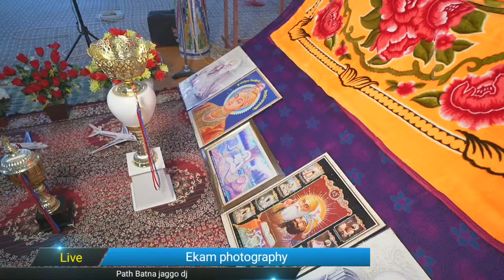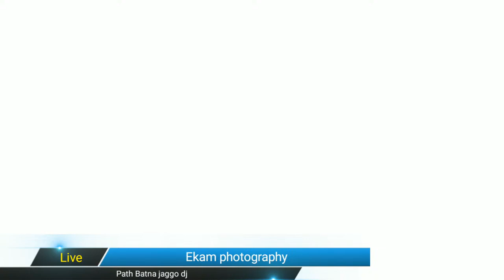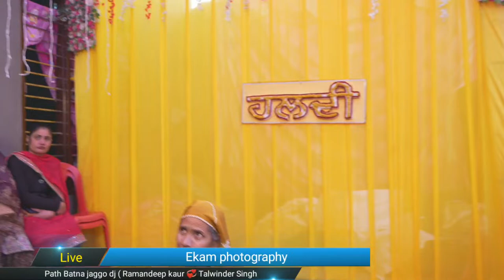🔴Live Path, Batna, jaggo, Dj Ramandeep Kaur 💞 Talwinder Singh( Ekam Photography 9855272585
Marriage Ceremony / Private Event

Our live service will make sure your family can be part of the celebration as well.